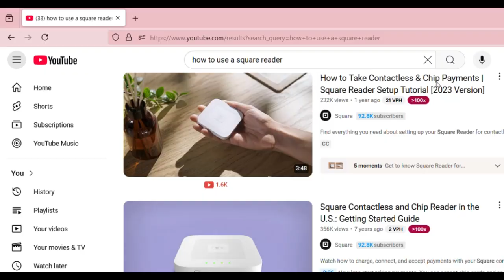Best Payment Apps For Small Businesses/Side Hustles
Which payment app should you use as a small business/side hustle. In this video I share with insight how which one you should use.

I wrote a book "One Yes" about my journey as a missionary for Jesus (Sailing on World War II ships, Giving distributing 3 million dollars worth of food to the poor). Here is the link to purchase the eBook verse: